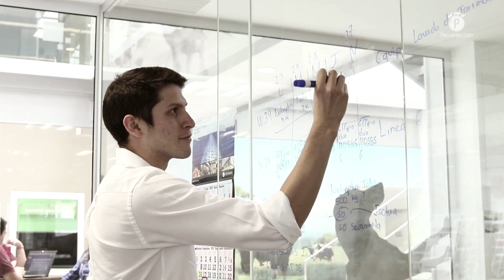Virbac celebró tres décadas de operaciones farmacéuticas en México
Virbac cumplió 30 años de operaciones farmacéuticas en nuestro país, y con una facturación superior a los 43 millones de euros en ventas durante 2018, se ha posicionado en el cuarto lugar nacional en el segmento veterinario de mascotas, octavo en bovinos y decimoprimero en la industria porcina.

El laboratorio francés, con trabajos farmacéuticos en México desde 1989, celebró que 60% de su producción destinada para el sector pecuario y de animales de compañía se comercializa en nuestro país, mientras que el 40% restante es exportado a nivel internacional.